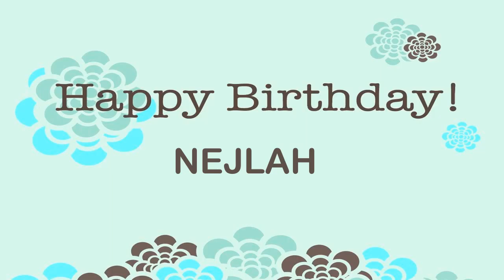Nejlah Birthday Wishes & Mensajes